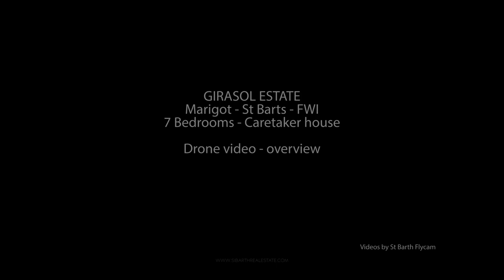Girasol Estate - Villa GIR - St Barts - Drone Video - Sibarth Real Estate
Girasol Estate / Villa GIR - Marigot - St Barth - FWI
7 bedrooms - caretaker house - 7.5 acres